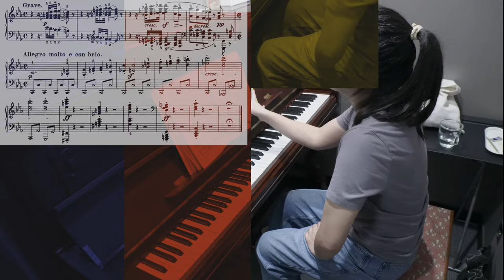피아노 연습 #208 요약 Ver. / 비창 소나타 1악장 & 월광 소나타 1악장 (2024.08.31)